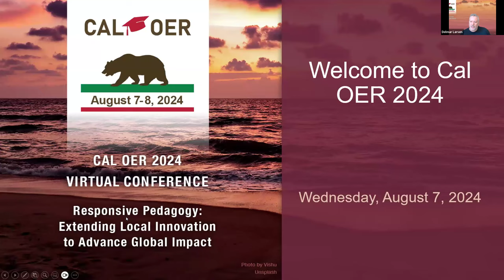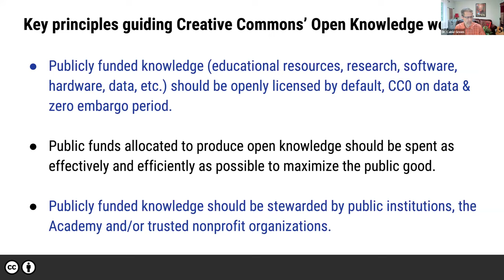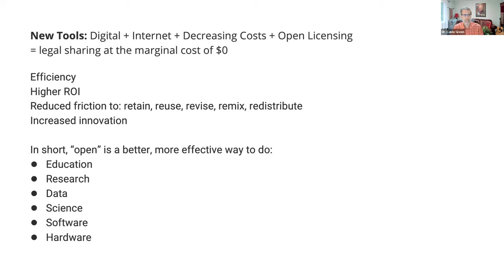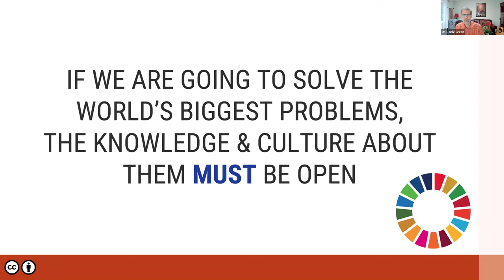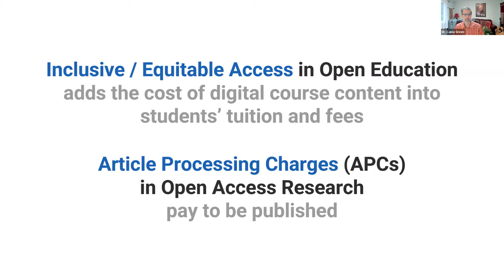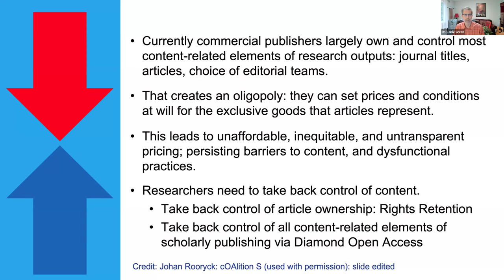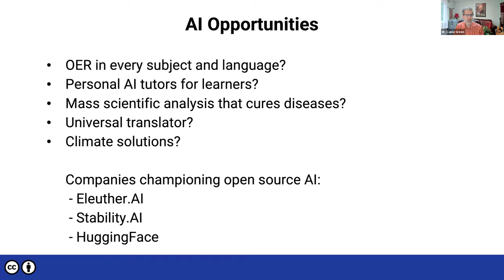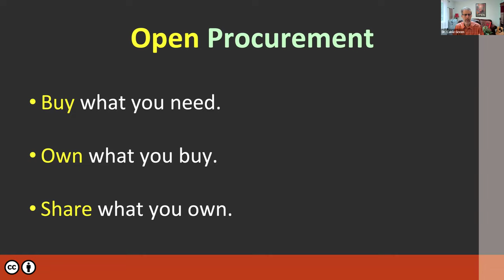Cal OER 2024 | Opening Keynote | Cable Green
Opening General Session, Welcome, and Keynote Session: Shifting to Community Owned and Operated Open Knowledge

If we are going to solve the world’s most pressing challenges (e.g., climate change), the knowledge about those challenges must be open. This talk will explore what open knowledge structures society might need to ensure the knowledge components necessary for education and science – both critical elements in solving global challenges – are open by default. Open Education and Open Science both require significant, stable public funding. Both education and science are public goods and the production, reuse and revisions of education and science resources should be publicly funded and openly licensed to ensure educational opportunities for all.